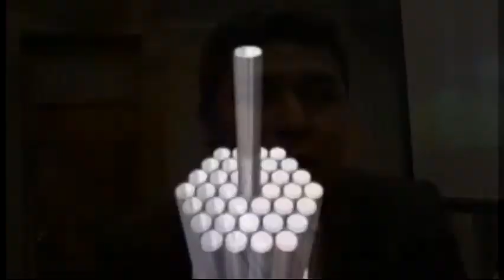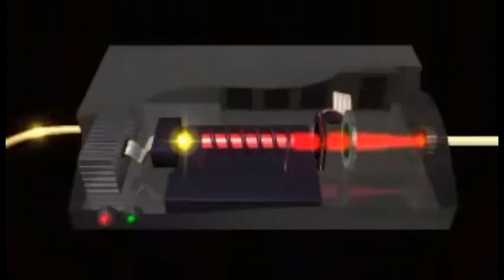Pronto La Región Puno tendrá fibra óptica con una inversión de 80 millones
Jr. Lima Nro. 723 - Puno Perú
RPM: #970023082 / RPC: 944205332 / Fijo: 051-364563